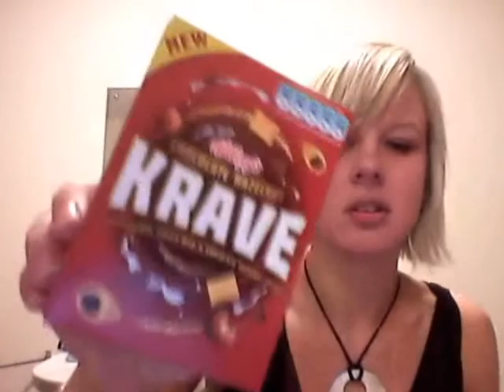Lauren_Glasgow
freshers week :)